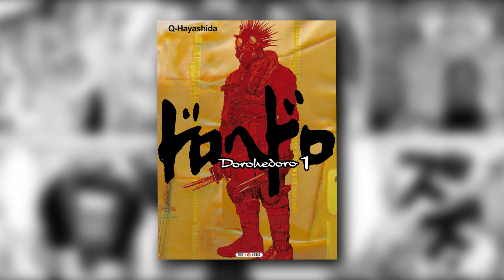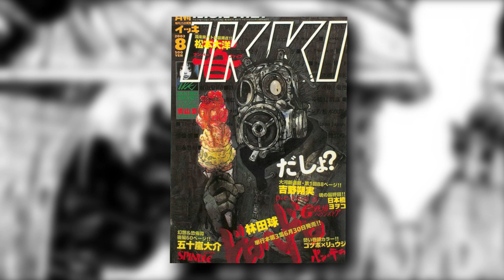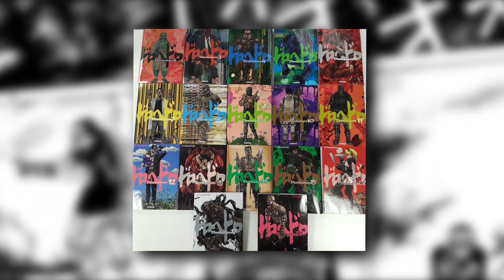MANGAVERSE S3E09 : DOROHEDORO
Avant dernier épisode de la saison 3, cette fois on part découvrir des hommes à tête de lezard et des magiciens.

↓ OST ↓
Dorohedoro opening
Dr das lizard head
igorrr dorohedoro
shaeckleton transformations
ed cox stray down zombies

↓ Chapitrage ↓
0:00 • Intro
0:24 • Scène de début
1:34 • Résumé
2:24 • Q Hayashida
3:53 • Les éditions
6:17 • In Medias Res
8:26 • Les Univers
10:24 • Personnages gris
13:35 • Dessin
16:18 • Conclusion
17:13 • Scène de Fin